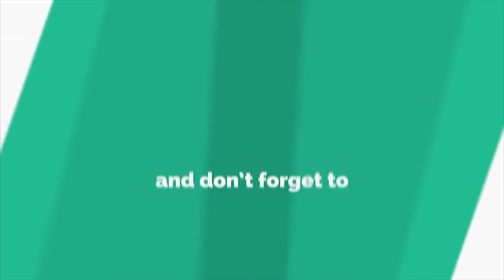Rakhi Sawant At Her Best Must Watch Video Of Rakhi Were She Is Talking About Lockdown. | J2B News